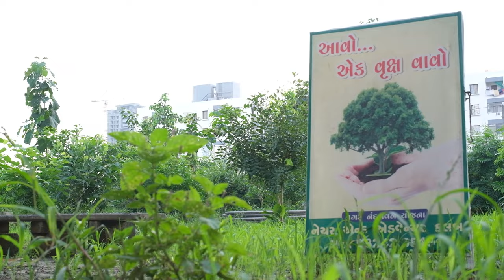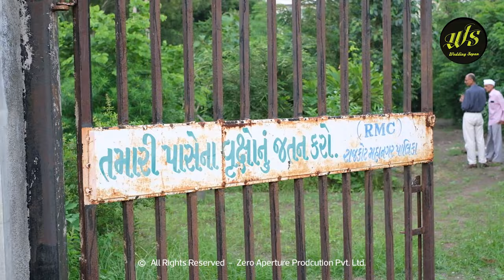great inside story let's plant a tree | Creating forest using Miyawaki Method of Tree Plantation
આવો એક વૃક્ષ વાવો
મિયાવાકી પદ્ધતિ થી વૃક્ષો વાવવા બહુજ સારું પરિણામ મળે છે,
નેચર એન એડવેન્ચર ક્લબ
ભરતભાઈ સુરેશ ઘણા વર્ષોથી વૃક્ષારોપણ નું કાર્ય કરે છે ખાલી વૃક્ષ રોપણ આ જ નહીં પણ તે છોડ વૃક્ષ બની જાય ત્યાં સુધી નું કાર્ય કરે છે,
તેમણે 2016માં RMC દ્વારા ફાળવવામાં આવેલ પ્લોટ ને બંજર માંથી ઓક્સિજન પાર્ક માં કન્વર્ટ કરી નાખ્યું છે એ પણ મિયાવાકી પદ્ધતિથી વધુ માહિતી માટે વિડીયો જોવો અને આપના ગ્રુપમાં જરૂરથી ફોરવર્ડ કરો
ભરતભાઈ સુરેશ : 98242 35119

Visit our world directly: www(DOT)zappl(DOT)in
Lead Producer: Prakash chavda
Production House: Zero Aperture Production PVT. LTD.
Supported: ZAPPL team  & Avnish Gadhvi
Special Thanks: ZAPPL Team, Kantibhai Bhut, V.D Bala